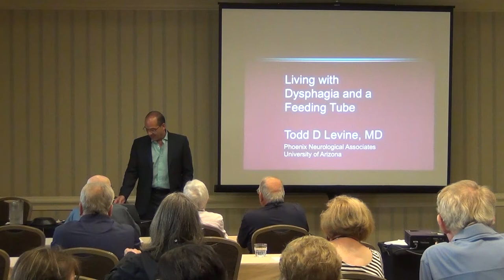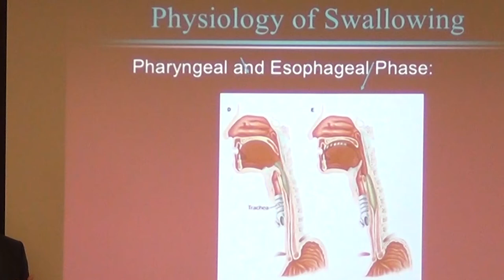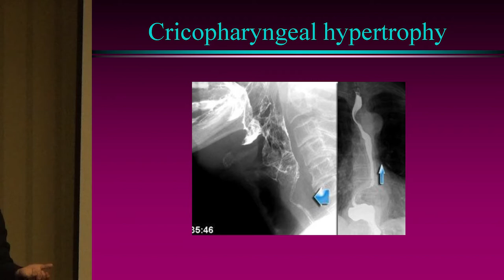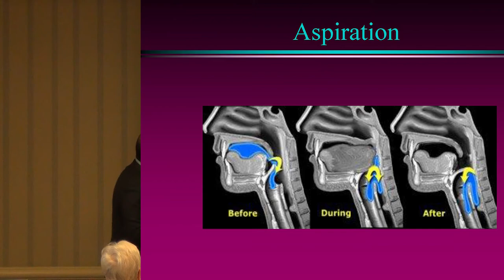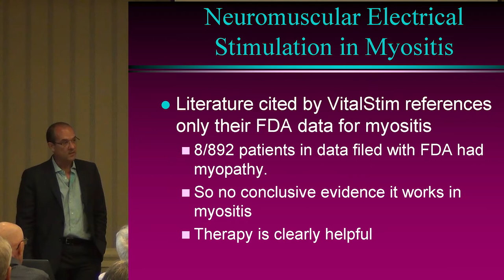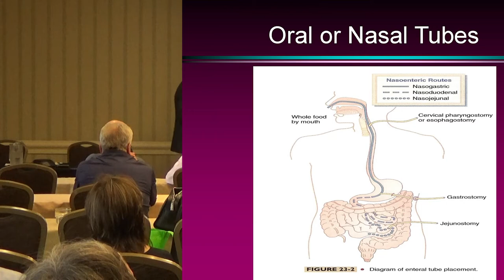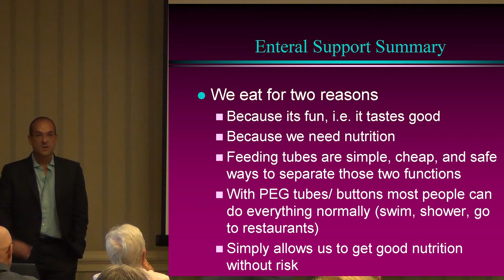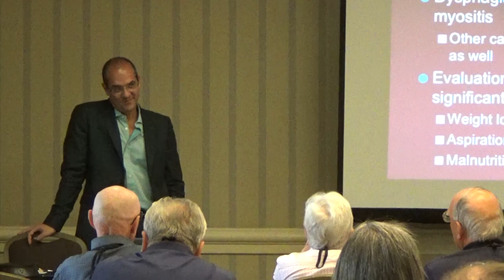Living with dysphagia and a feeding tube, Dr Todd Levine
This was a session at The Myositis Association's 2017 Annual Patient Conference in San Diego. Many myositis patients find their swallowing muscles grow weak along with other muscles. Find out how to cope with this disturbing condition from a myositis specialist who treats dysphagia patients and also knows firsthand about the difficulties of dysphagia